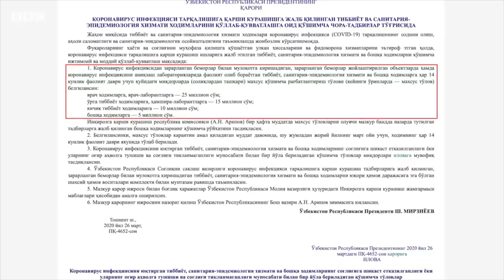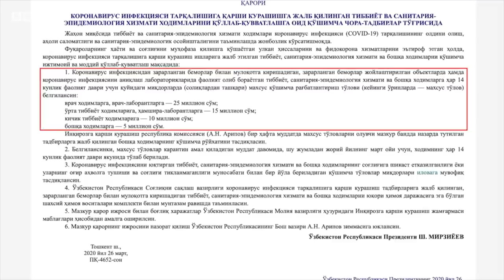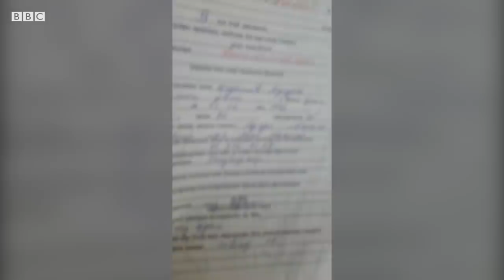Ўзбекистон: Коронавирус беморларини даволаганимиз тан олинмаяпти – O’zbekiston BBC News O'zbek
Ўзбекистон: Коронавирус беморларини даволаганимиз тан олинмаяпти – чортоқлик шифокорлар шикоятда.

Коронавирус беморларини даволаб, президент қарорида ваъда қилинган рағбатлантириш пулларини ололмаётган шифокорлар масаласини Би-би-си бундан аввал ҳам ёритган эди.

Наманган вилоят Чортоқ тумани тиббиёт бирлашмаси юқумли касалликлар бўлими ходимлари ҳам Би-би-сига айни муаммо билан мурожаат қилдилар.

Бу тиббиёт ходимларининг сўзларига кўра, улар 20 июлдан бошлаб 14 кун давомида коронавирус беморларини тўғридан-тўғри даволашда иштирок этганлар, бироқ уларга 26 март куни имзоланган 4652-сонли президент қарорида белгиланган рағбатлантириш пуллари берилмаган.

Мазкур қарорда коронавирус беморлари билан мулоқотга киришадиган, улар жойлаштирилган объектларда ҳамда инфекцияни аниқлаш лабораторияларида фаолият олиб бораётган тиббиёт ходимларига ҳар 14 кунлик меҳнати учун 5 миллион сўмдан 25 миллион сўмга қадар рағбатлантириш пуллари берилиши кўзда тутилган.

Бироқ чортоқлик шифокорлар 14 кун давомида коронавирус беморларини даволаш ишларида бевосита иштирок этганларига қарамай, уларга бор йўғи ойлик маошига қараб кунлик 6 фоизли қўшимча ҳақ берилганини айтмоқдалар.